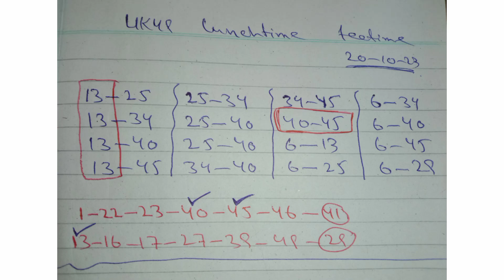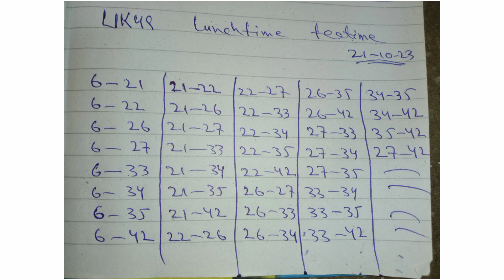Uk49s Prediction for today 21-10-2023,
Uk49 lunchtime,
Uk49 lunchtime Prediction,
Uk49 lunchtime winning numbers,
Uk49 winning trick,
Uk49 winner,
Uk49 lunchtime result,
Uk49 prediction,
Uk49 winning strategy,
Uk49 winning amount,
Uk49 first prize,
united kingdom daily lottery,
uk Lottery,
uk lotto,
uk49s,
how to buy uk49 lottery,
how to purchase uk49 tickets,